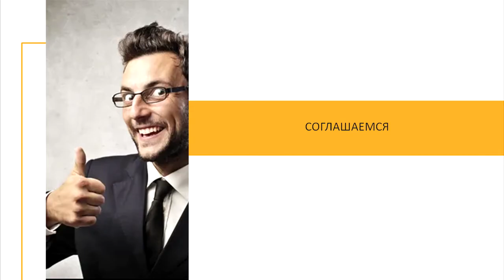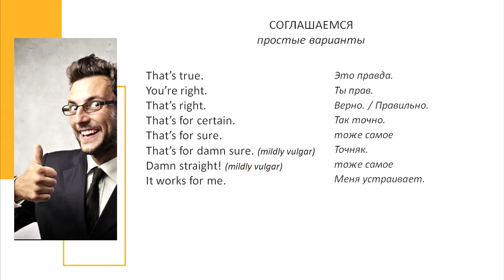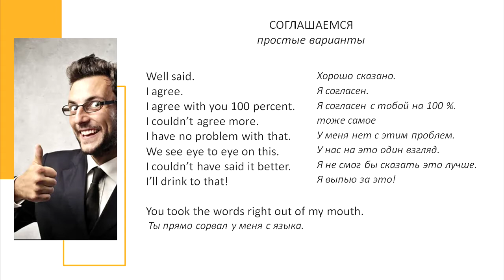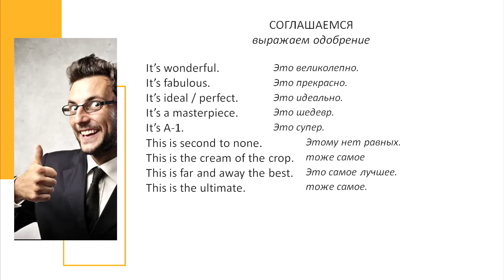Английский для релокации, английские фразы на каждый день для общения, релокация из России 6 часть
Английские фразы для общения, разговорные фразы на английском для релокации с переводом. Крутые и полезные, интересные и нужные. Это шестая часть "Согласия".

00:00 - вступление
00:52 - фразы
03:42 - как получить бонус

Я подготовил для вас ДВА БОНУСА:
- интерактивный курс по разговорному английскому (самоучитель)
- видео интсрукция "Как найти носителей английского для бесплатного общения"
Чтобы бесплатно получить эти бонусы вам нужно:
- написать любой комментарий к этому видео (например, зачем вы изучаете английский)
После этого свяжитесь со мной и скажите, куда вам отправить бонусные материалы.